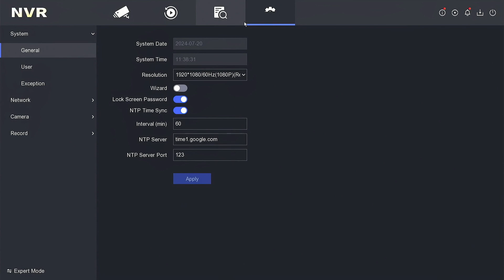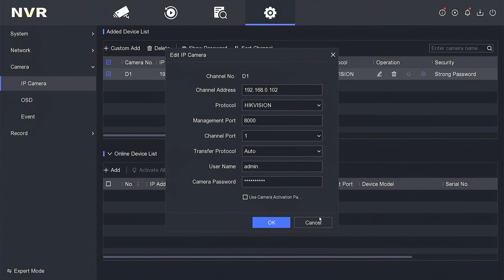Cara Konek IP Camera Ke NVR Hikvision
Butuh Bantuan? Silahkan klik

Harddisk Khusus CCTV "Seagate Skyhawk MFI"

Video Ini Menjelaskan Cara Konek IP Camera Ke NVR Hikvision. Video ini juga terkait dengan ip camera network setup, the network is unreachable hikvision ip camera, how to add ip camera in hikvision nvr, how to add ip camera in Hikvision dvr, how to activate ip camera on hikvilsion nvr, hikvision ip camera network unreachable, ip camera failed to find network host, cannot find network host ip camera, dan how to access ip camera from outside network.